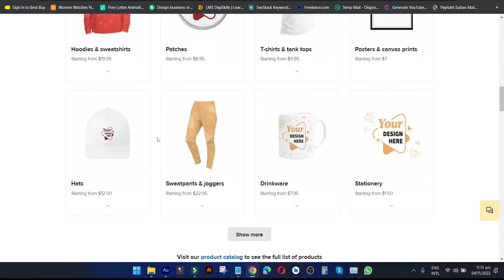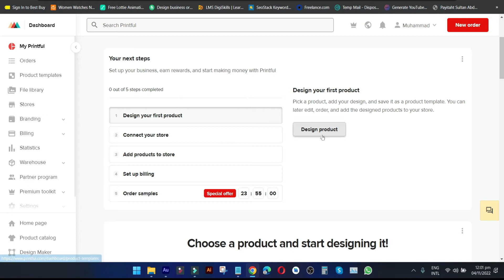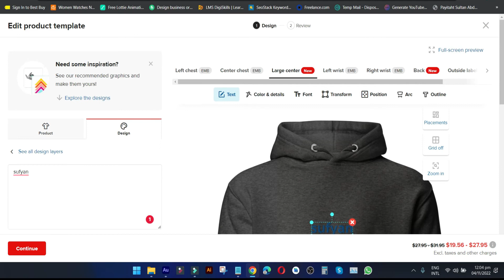How to Create Printful Account | Printful - Printful Tutorial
In This Video, You Will Learn How to Create Printful Account
Interested in Print on Demand Business? Printful Is a Great Way to Get Started! Here's How to Create a Printful Account

Welcome to Our Tutorial on How to Create a Printful Account?

Printful Is a Popular Print-On-Demand Platform That Offers a Wide Range of Services to Help Businesses Create and Sell Custom Products Online. Whether You're an Artist, Designer, or Entrepreneur, Printful Makes It Easy to Turn Your Ideas into High-Quality Products That You Can Sell to Customers Around the World.

in This Step-By-Step Tutorial, We'll Guide You Through the Process of Creating a Printful Account. We'll Cover Everything from Setting Up Your Account to Connecting It to Your E-Commerce Store and Adding Your First Products.

to Get Started, Simply Follow the Instructions in the Video and Create Your Own Printful Account. We'll Walk You Through Each Step of the Process, Including Choosing Your Plan, Entering Your Billing Information, and Setting Up Your Account Settings.

Once You've Created Your Account, We'll Show You How to Connect It to Your E-Commerce Store and Start Adding Products. Whether You're Selling T-Shirts, Hats, or Phone Cases, Printful Makes It Easy to Create and Sell Custom Products That Your Customers Will Love.

So Sit Back, Relax, and Let Us Show You How to Create Your Very Own Printful Account. by the End of This Tutorial, You'll Be Ready to Start Selling Your Own Custom Products Online with Ease!

Ever Wonder How to Create a Printful Account? Watch This Short Video and Learn How Easy It Is to Make Your Own Printful Account in Minutes. I'll Show You the Step-By-Step Process to Create Your Printful Account in Less Than 3 Minutes!

how to create printful account in Pakistan